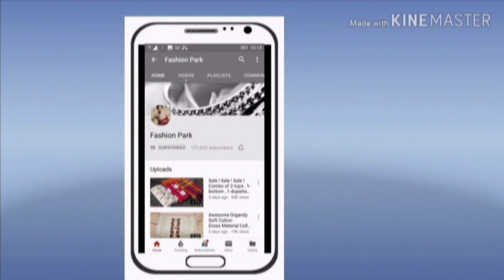Latest Semi Tussar Hand-Work Dress Materials Collection // Diwali Special Collection-4